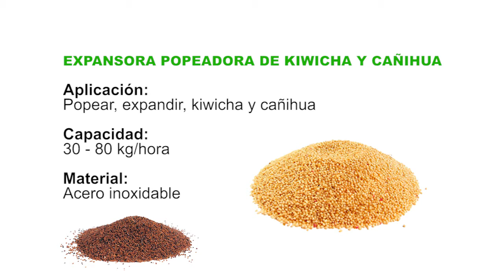POPEADORA EXPANSORA DE KIWICHA Y CAÑIHUA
CAPACIDAD: 40 - 80 kg/ Hora
MOTOR: 1 Hp Monofásico / Trifásico 220V
SISTEMA DE CALEFACCIÓN: Quemador a gas GLP
MATERIAL DE CONSTRUCCIÓN: Acero Inoxidable AISI 304